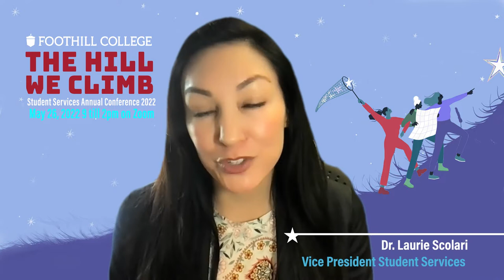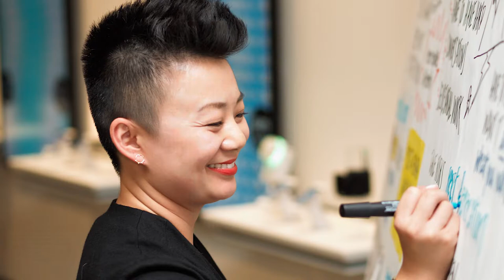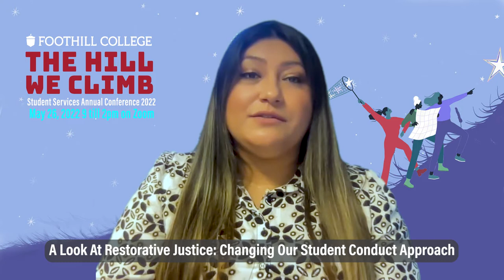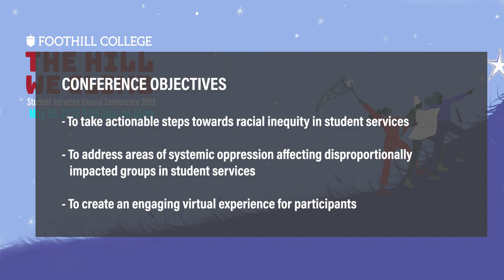2022 Student Services Annual Conference PROMO VIDEO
May 26, 2022, 9:00 AM – 1:30 PM
Theme: The Hill We Climb: Addressing Racial Inequity in Student Support Services
Conference Objectives:
- To take actionable steps towards racial inequity in student services
- To address areas of systemic oppression affecting disproportionally. impacted groups in student services
- To create an engaging virtual experience for participants